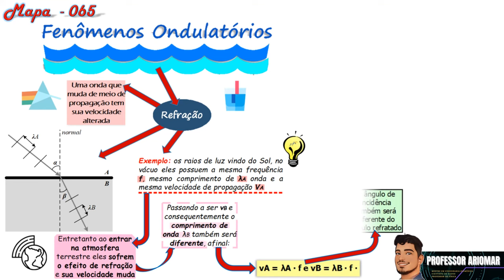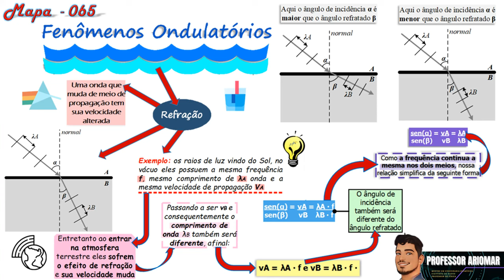Mapa Mental 065 - Fenômenos Ondulatórios 2ª Parte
NÃO!!!

O tema de hoje é: Fenômenos Ondulatórios 2ª Parte

Bons Estudos!!!